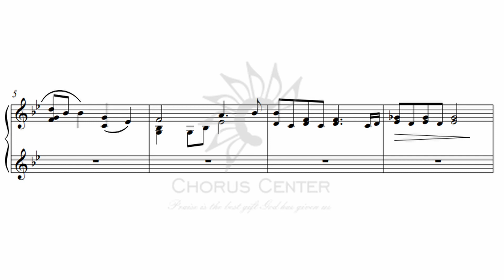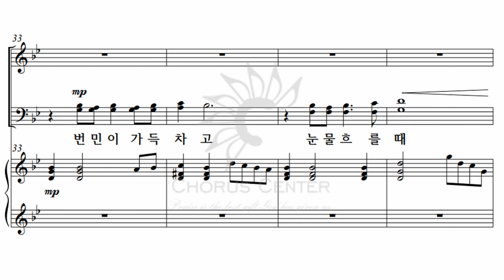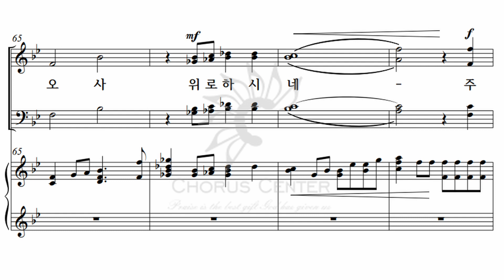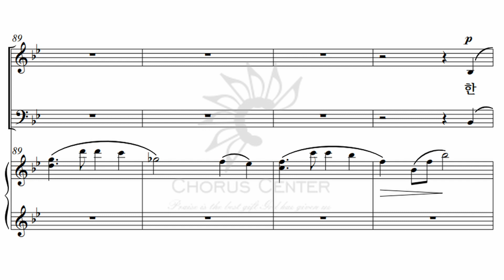[예수나의기쁨 21집] 13. 한 없는 주 은혜_알토